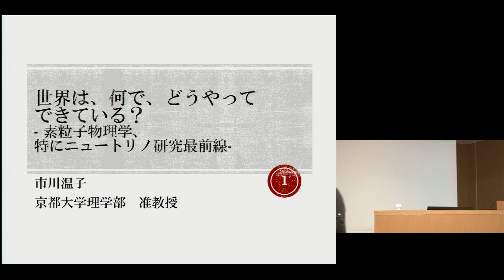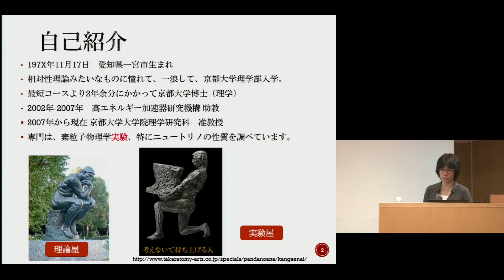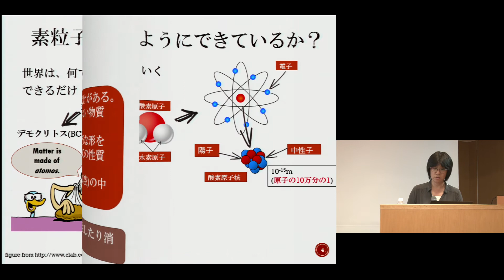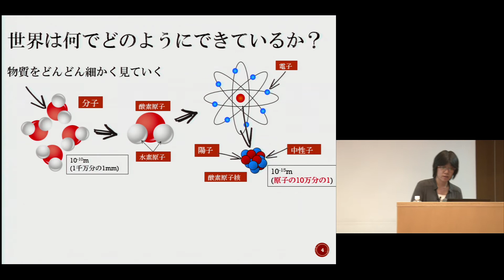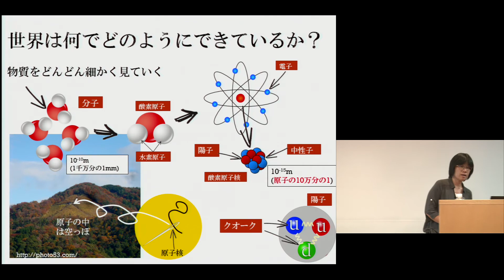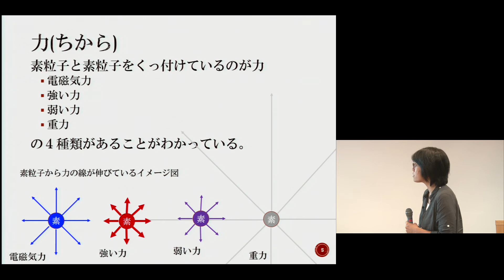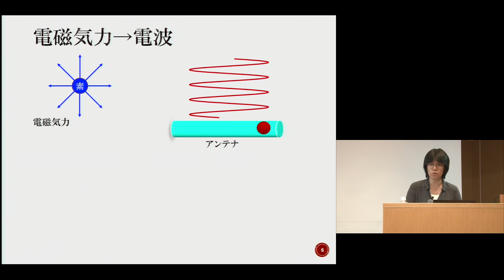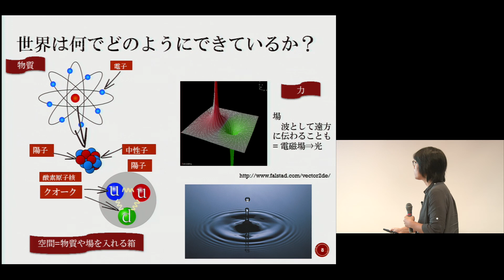京都大学 ELCAS 平成29年度基盤コース開講式「世界は、何で、どうやってできている？－素粒子物理学、特にニュートリノ研究最前線－」市川 温子（理学研究科 准教授）2017年9月16日 チャプター1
京都大学 ELCAS 平成29年度基盤コース開講式
「世界は、何で、どうやってできている？－素粒子物理学、特にニュートリノ研究最前線－」チャプター1
市川 温子（理学研究科 准教授）
2017年9月16日
京都大学国際科学イノベーション棟シンポジウムホール